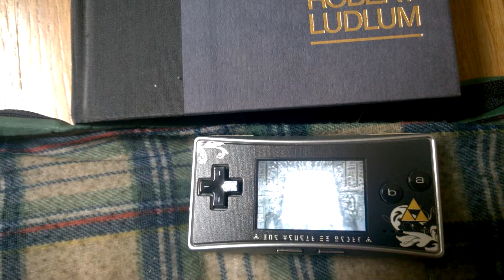Yugioh Gameboy Advance Video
Cameo I mean Yugioh
Emergency GameBoy